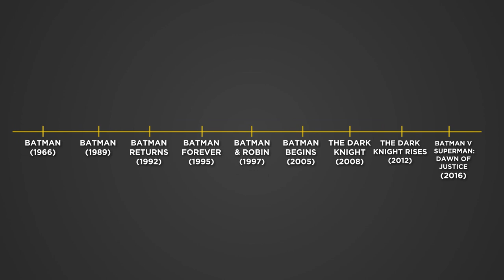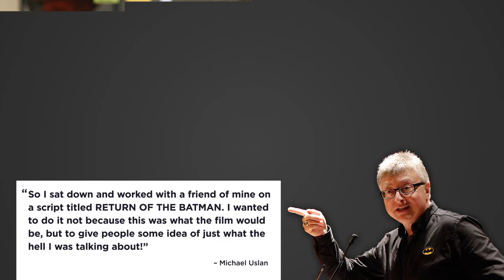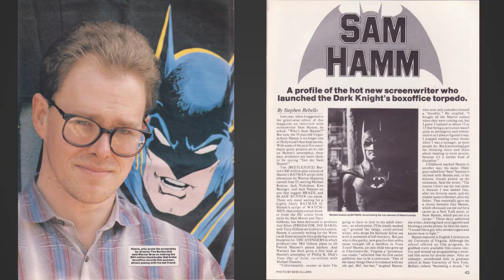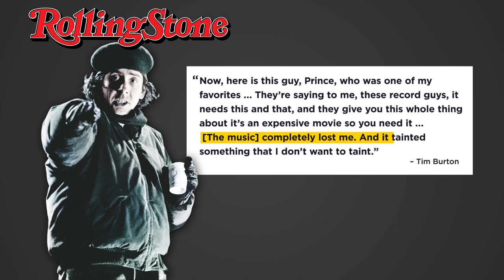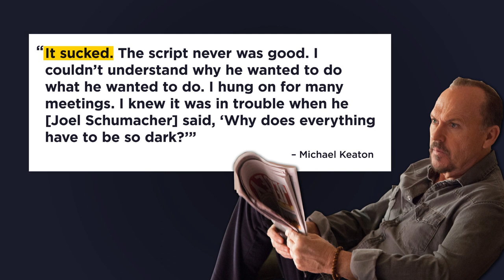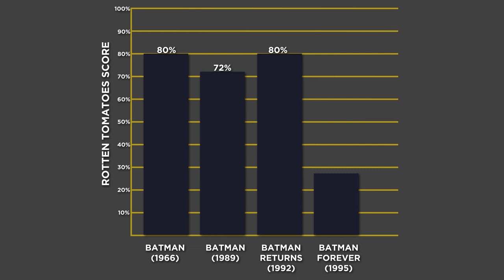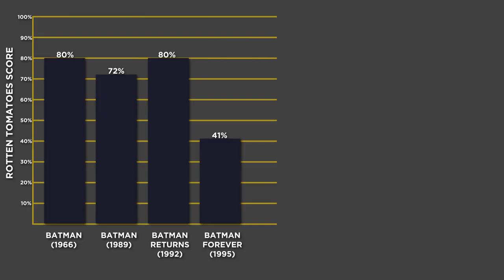History of Batman on the Big Screen: Part 1 - Collider Crash Course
The Caped Crusader has had a long and exciting career. And while Batman is well known to be one of the greatest comic book superheroes of all time, he's also had many great film adaptations. Whether it's live action or animated, Batman remains to be an iconic superhero of our time. Here's Jon Schnepp with Collider Crash Course to explain the history of Batman's films.